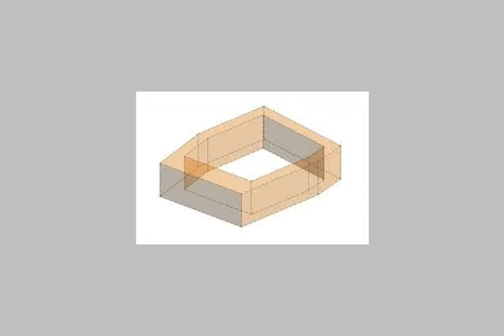Apartment For Sale In Cleopatra Alexandria - mlseg.com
- كليوباترا - Egypt Real Estate |    Alexandria |    Cleopatra |     Apartment For Sale